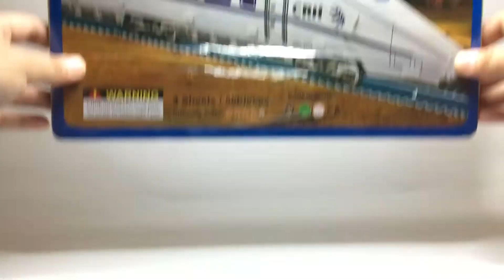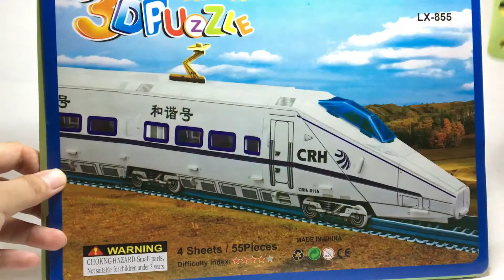DIY 3D Puzzle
Videographer:  RONEL MADARANG
Directed by:  RONEL MADARANG
Edited by:  RONEL MADARANG
VFX (Visual Effects):  RONEL MADARANG